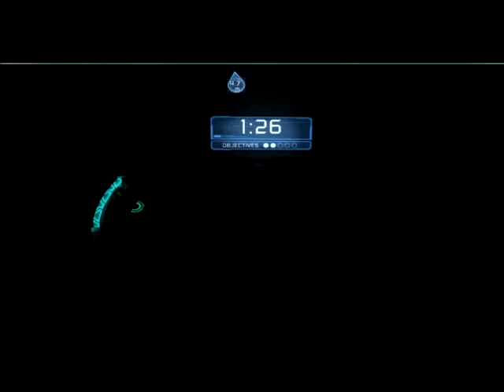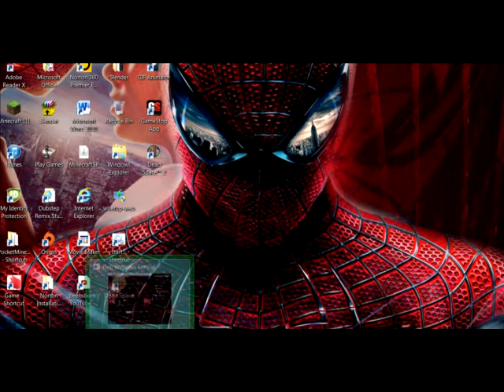Dead Space 2 co-op part 4: 2 hour long speacial!!!!!!!!!!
This is my two hour long speacial!